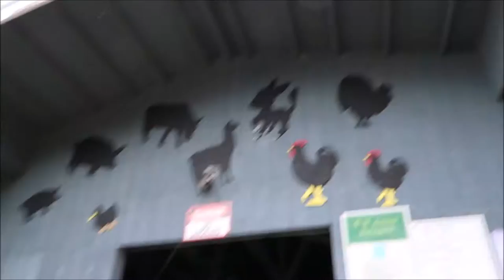Ohhh...I Smell It | Remlinger Farms | Part 2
Remlinger Farms
Carnation Washington
July 17, 2016
Part 2
Homeschooling Daddies

In this episode we take a trip out to the farm and this is what we did. This episode will be broken up into multiple episode. This is part 1.

***NOTE***
As of the filming of this episode, no companies or products represented in this episode were sponsors this episode nor of this channel: Homeschooling Daddies.

Homeschooling Daddies (Please Send Us A Friend Request)

HSDaddies

Homeschooling Daddies

LOVE YA!

3.  Diviners